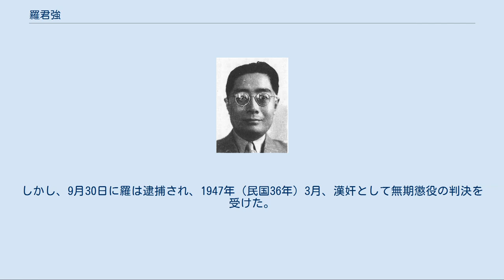羅君強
羅 君強（ら くんきょう、1902年 - 1970年2月22日）は中華民国の政治家。
南京国民政府（汪兆銘政権）の要人。
幼名は光治。
別名は光湜、別号は庸生、竹侯、健生、西西、西生。
 1917年（民国6年）、長沙青年会日学校に入学する。
翌年卒業して、上海の大同学院に入学した。
1919年（民国8年）、病気により退学し、フランスへ勤工倹学に赴いた。
しかし、ここでもやはり病気により途中帰国している。
 1920年（民国9年）8月、長沙嶽雲中学に入学する。
1922年（民国11年）春、中国社会主義青年団に加入し、まもなく中国共産党に加入した。
7月、中学を卒業し、上海に赴いて中共第2回全国代表大会に参加した。
しかし翌年、いったん共産党を離党している。
 1924年（民国13年）初に党籍が復活し、湖南に戻って共産党湖南省委員会書記兼訓練委員会秘書となる。
ところが翌年、またしても離党した。
同年秋に上海の私立大夏大学に入学し、今度は中国国民党に加入している。
1926年（民国15年）12月、学業を中途で断念して武漢へ向かう。
武漢国民政府に加入し、張治中の配下となった。
9月、南京中央軍官学校中校政治教官となった。
 1929年（民国18年）、軍事委員会武漢委員長行営政訓部秘書長となる。
1932年（民国21年）10月、浙江省海寧県（現在の海寧市）県長に転じた。
翌年11月、軍事委員会南昌委員長行営に異動する。
1935年（民国24年）春、軍事委員会重慶委員長行営秘書となった。
1937年（民国26年）初頭に、軍事委員会弁公庁少将秘書兼弁公庁秘書処少将処長などに就任している。
 1938年（民国27年）2月、羅君強は、周仏海が組織した芸文研究会に加入する。
翌年2月、重慶から香港へ向かった。
以後、羅は周の側近と目されるようになる。
8月、上海へ移動して汪兆銘（汪精衛）と合流し、その下で国民党中央執行委員兼中央党部副秘書長（以後、この地位を4期務めた）に就任した。
12月、陸軍軍官訓練団政訓処処長になる。
 1940年（民国29年）3月、正式に南京国民政府が成立すると、羅君強は中央政治委員会副秘書長兼辺疆委員会委員長となった。
7月には税警学校幹部訓練班弁公庁主任となり、周のために、事実上の軍事組織である「税警団」を創設した。
翌年8月、社会行動指導委員会委員となる。
また、南京の『中報』、上海の『平報』の2新聞社で社長となった。
 1942年（民国31年）3月、司法行政部部長に任命された。
1943年（民国32年）1月、最高国防会議秘書長に任じられる。
翌月には新国民運動促進委員会委員となる。
3月、中央税警総団中将総団長に任命された。
12月、安徽省省長に任じられ、翌年9月には同省党部主任委員なども兼ねている。
1945年（民国34年）1月、上海市長となった周仏海の下で秘書長に転じる。
代理警察局局長、財政局局長などの市政府の要職も兼任した。
 日本敗北後の8月19日、蔣介石の命令により周仏海が上海行動総隊司令部を創設し、総指揮に就任すると、羅君強は副総指揮となり、上海の治安維持を請け負った。
しかし、9月30日に羅は逮捕され、1947年（民国36年）3月、漢奸として無期懲役の判決を受けた。
 羅君強は、中華人民共和国成立後もそのまま収監され続けている。
1970年2月22日、上海市の監獄で病没した。
享年69。